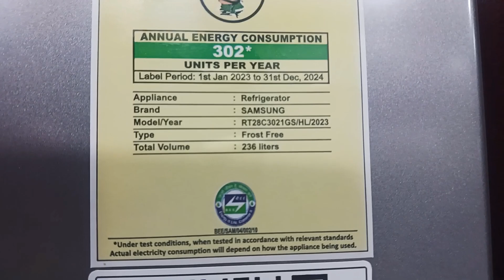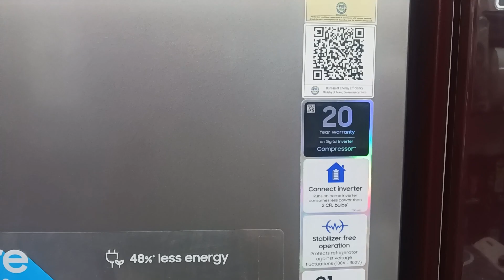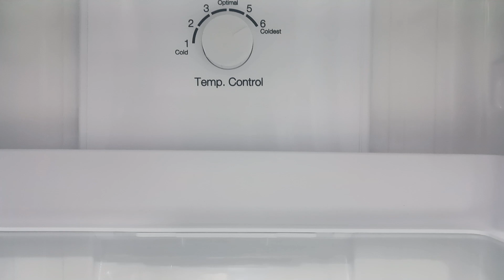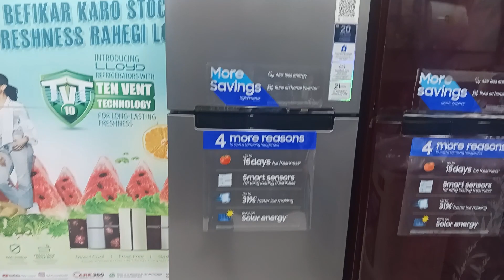Samsung RT28C3021GS|| Samsung 236 Litre Double Door Refrigerator Demo And Unboxing || Full Review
Samsung RT28C3021GS

|l Samsung 236 Litre Double Door Refrigerator Demo And Unboxing

Full Review

With Toughen Glass Shelves

1 Year Compressive Warranty On Product

20 Year Warranty On Compressor